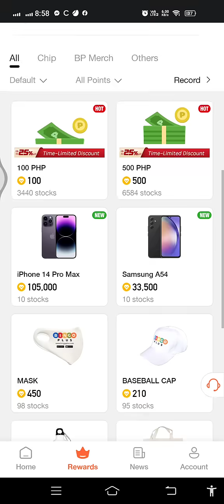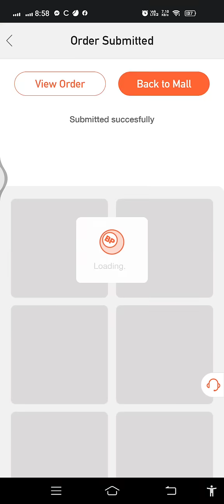How to redeem bingoplus points cash.